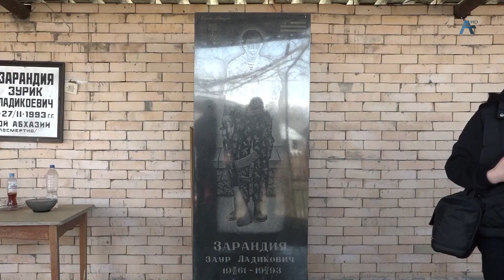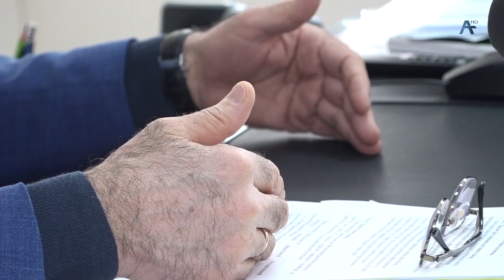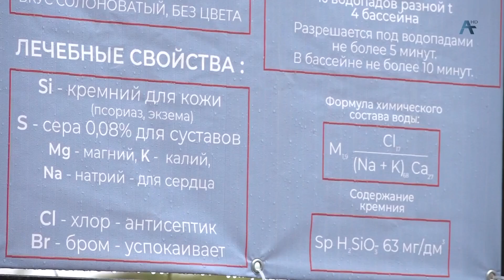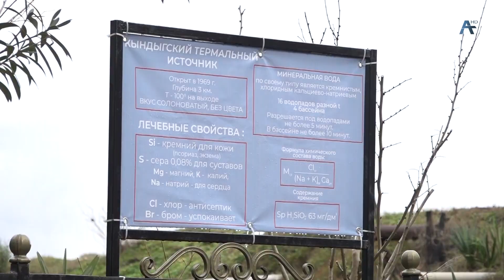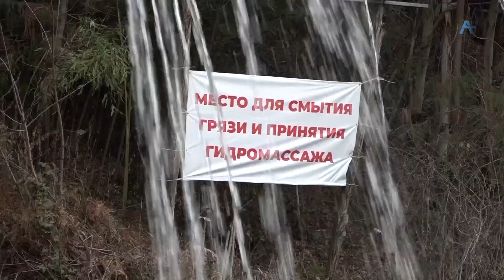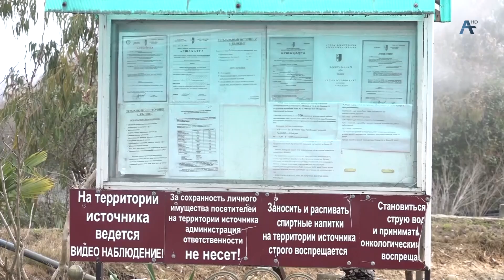Сабшала 25.02.2023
Иахьатәи  ҳҭыжьымҭаҿы .
- Ахьӡ –Аҧша амузеи  еиҿнакааит «Аибашьра  аҭоурыхтә експедициа».  Жәабран ҩажәи ҧшьба аҽны иаҭааит  ақыҭа Мыркәыла .
-  Адепутатцәа  ирыдыркылаз ақыҭанхамҩазы  азакәан лшарас  ирнаҭои  ақыҭанхамҩа знапы алаку? Избан адепутатцәа  рыбжеиҳараҩык  лакҩакрада изадгылаз .
-  Кындыҕтәи  аӡыҵхәраақәа .  Ихәарҭоу , ихәарҭаму?
Абарҭи егьырҭ ажәабжьқәеи  ирызкуп  ҳҭыжьымҭа.